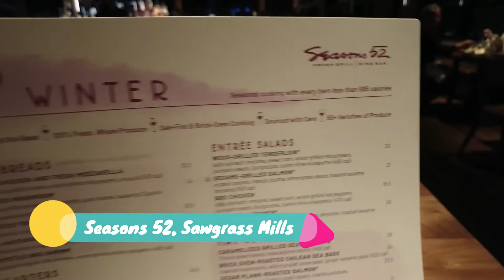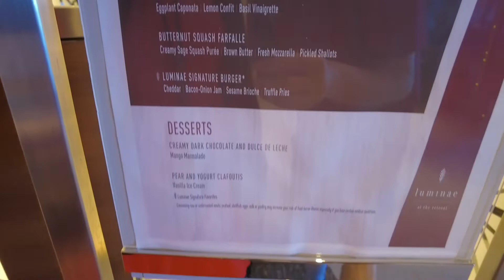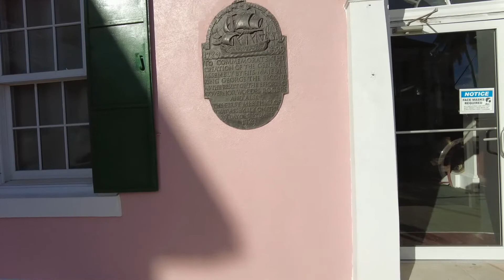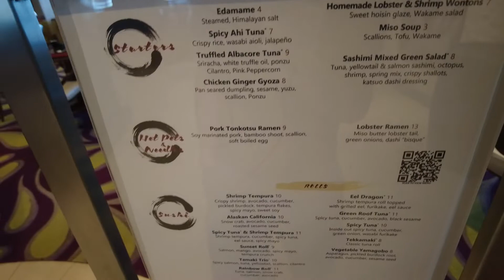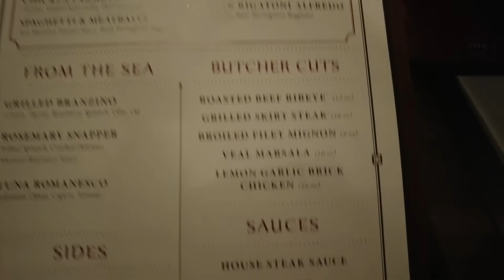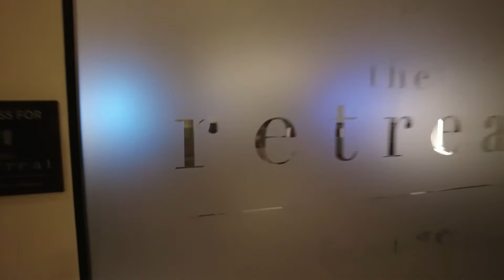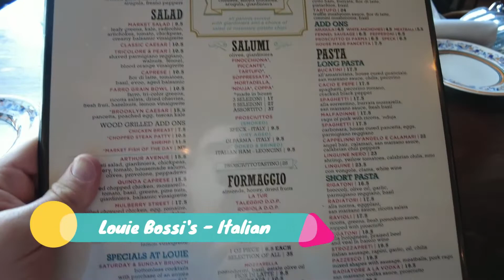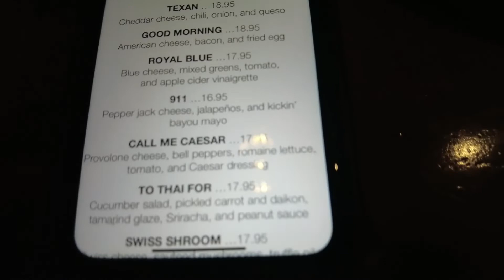Celebrity Millennium - Sky Class Suite - Nassau Bahamas - Ft. Lauderdale - Jan/Feb 2022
This video is from our vacation aboard the @celebritycruises Millennium. We were able to upgrade to a Sky Class Suite, and with a staff to guest ratio of 2:1 we had an unforgettable experience. Enjoy, and use it to perfect your next vacation!